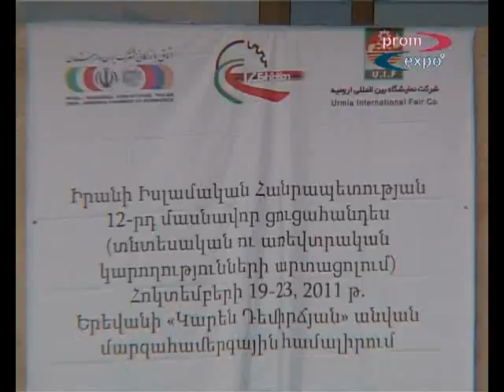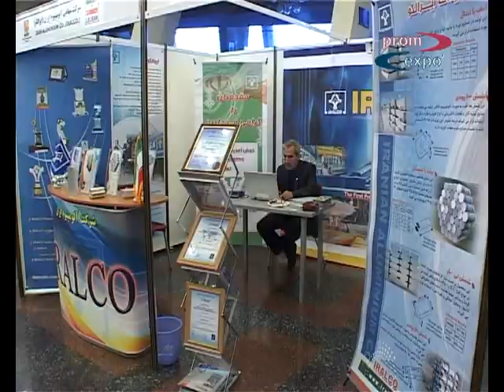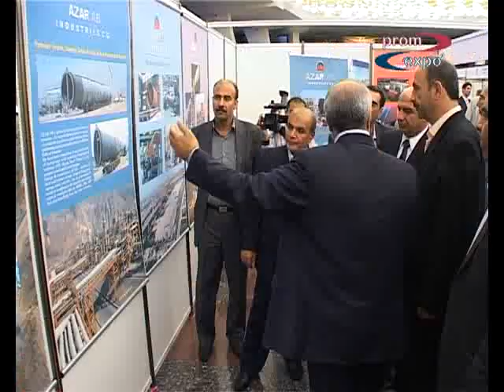Գործարար ձեռագիր © Պրոմ էքսպո Իրանական ցուցահանդես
Հոկտեմբերի  19--23--ը Կ.Դեմիրճյանի անվան մարզահամերգային համալիրում  կայացավ Իրանի Իսլամական հանրապետության հերթական` 12 -- րդ ցուցահանդեսը: Ցուցահանդեսի բացմանը ներկա էին ՀՀ էներգետիկայի նախարար, հայ-իրանական միջկառավարական հանձնաժողովի համանախագահ Արմեն Մովսիսյանը, ՀՀ գյուղատնտեսության նախարար Սերգո Կարապետյանը, մեծաքանակ  պաշտոնատար  , բիզնեսին  առնչվող   անձիք, գործարարներ, դիվանագիտական   ոլորտում   աշխատողներ, միջազգային   կազմակերպությունների   ներկայացուցիչներ, Հայաստանից  ու  Իրանից բազմաթիվ գործարարներ: Ցուցահանդեսը կազմակերպվել էր  Ուրմիայի միջազգային ցուցահանդեսային կազմակերպության  և  Իրան-Հայաստան համատեղ առևտրային պալատի աջակցությամբ:Ցուցահանդեսի գլխավոր օպերատորն էր  Պրոմ էքսպո  ընկերությունը: